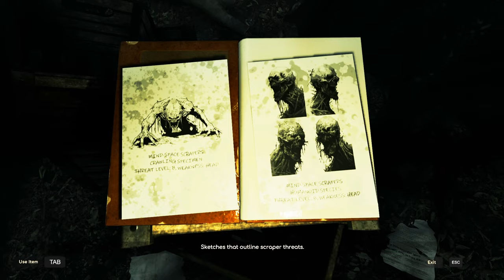Connection The Nightmare Within REVIEW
Fixed Camera Survival Horror is making a comeback and Connection The Nightmare Within is a love letter to classical survival horror games of the ps1 / ps2 era